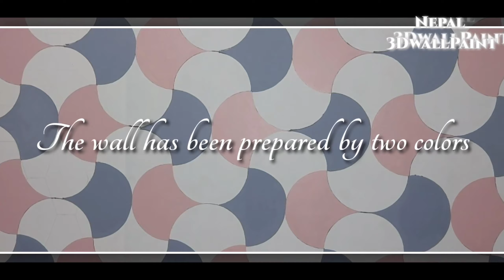How to paint 3Dwall paint, 3D पेन्ट गर्ने तरिका Part 23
Our objective is to introduce 3D Paint in Nepal.